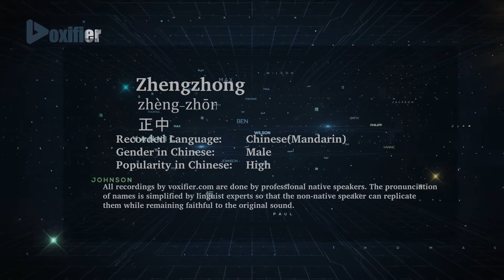How to Pronunce Zhengzhong (Zhèng-Zhōng, 正中) in Chinese (Mandarin) - Voxifier.com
This is the Chinese (Mandarin) pronunciation, gender, and phonetics recording of the name Zhengzhong (正中, Zhèng-Zhōng). The same name may exist in other languages with different pronunciations. Check the meaning of name along with other possible pronunciations or similar names for free Voxifier uses the help of expert linguists to simplify pronunciations by replacing some special sounds with sounds more commonly available across all languages.